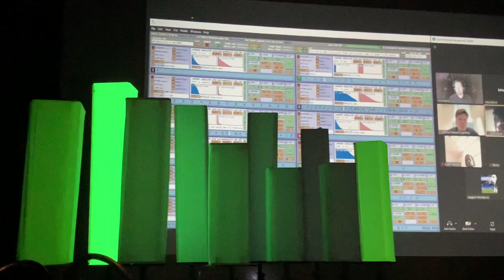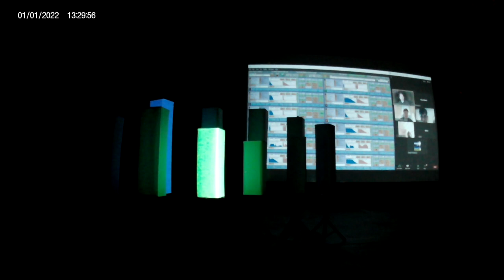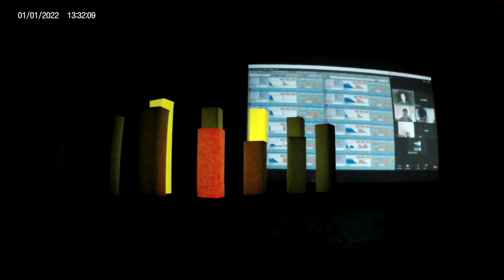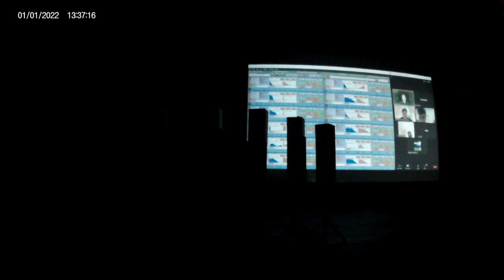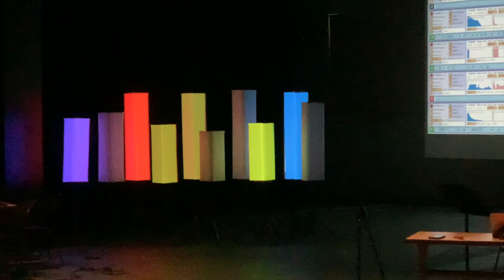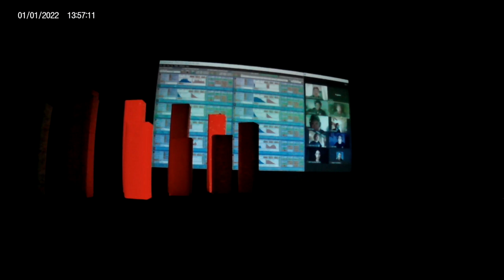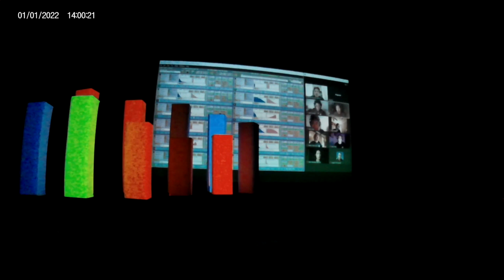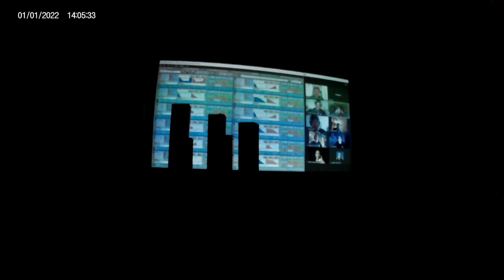Purdue Web and Audio Conference 2024